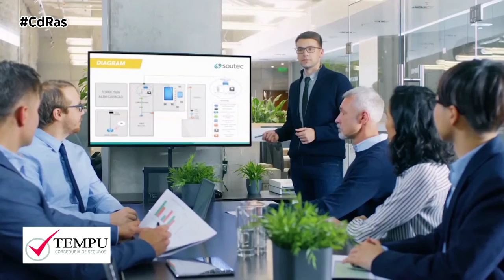TEMPU-SENTENCIA SEGUROS VINCULADOS HIPOTECAS | By CdRas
Un juzgado de Zaragoza acaba de condenar al banco Sabadell por vincular sus seguros a las hipotecas que concedía. Una sentencia motivada por una demanda realizada por un consumidor en la que se solicitaba que se declarase nula la cláusula sobre la variabilidad del tipo de interés por ser abusiva al imponer contratación de seguros.

Concretamente ha sido el juzgado de Primera Instancia número 12 de Zaragoza el que ha obligado a la entidad bancaria a anular por prácticas abusivas un seguro de vida y otro de protección de pagos que fueron vinculados a la contratación de un préstamo hipotecario para la compra de una vivienda. En dicha sentencia, el titular del juzgado considera que la entidad incumplió la normativa comunitaria ya que está constatado que si el cliente quería beneficiarse de las bonificaciones, existía la obligación de contratar los seguros a través del banco.

El demandante aseguraba que eran "contratos impuestos y vinculados al préstamo hipotecario" que interesaban exclusivamente al banco "como beneficiario del seguro de vida por el 100 % del débito del préstamo con sociedades de su mismo grupo. De esta forma, la entidad conseguía suscripciones y cobros de elevadas primas, y el prestatario quedaba relegado a la condición de mero asegurado. or todo ello, el juez acaba de condenar al banco a devolver la prima abonada más los intereses del contrato del seguro de vida y del seguro de protección de pagos, así como las costas.